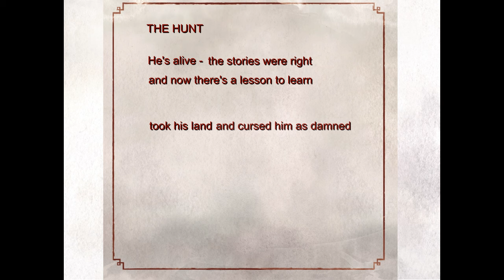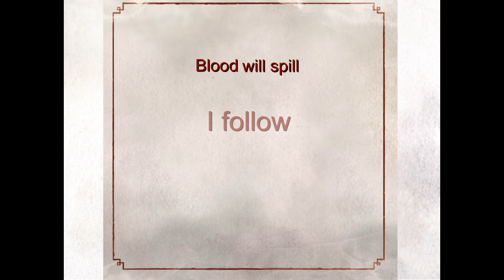GRAND MAGUS - The Hunt (OFFICIAL LYRICS)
Official Lyrics of The Hunt by Grand Magus

"The Hunt" was produced by Nico Elgstrand, who managed to put an authentic 70s mark on the record. The guitars roar, the rhythm front around the new drummer
Ludwig (Spiritual Beggars and others) grooves as hell and JB outgrows himself as far as the vocals are concerned. Thus, the trio has created a phenomenal and impressive heavy metal opus!